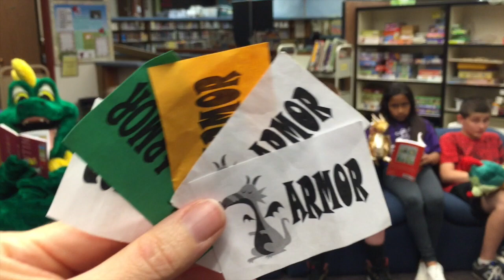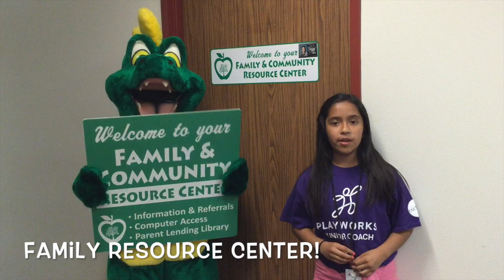Burton Elementary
Burton Dragons PBIS and More